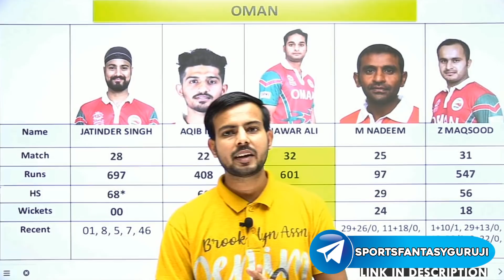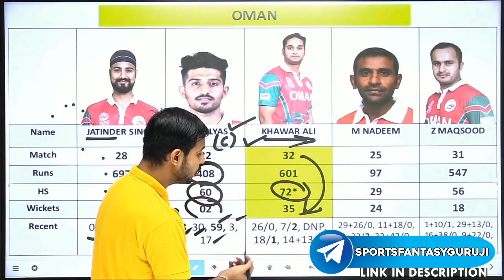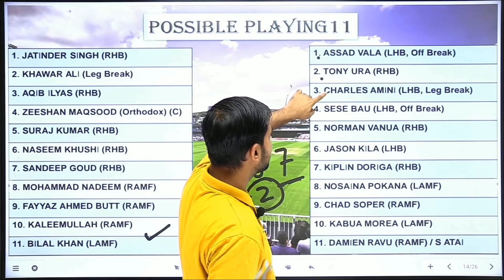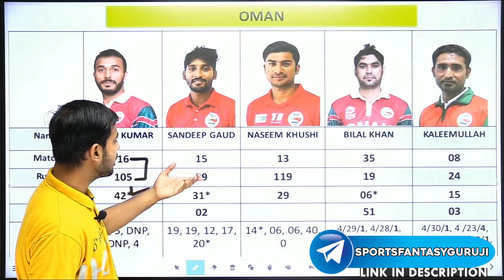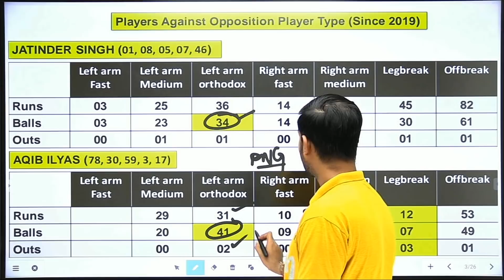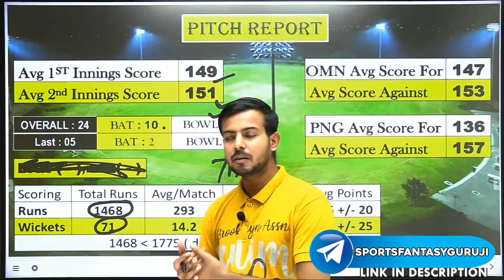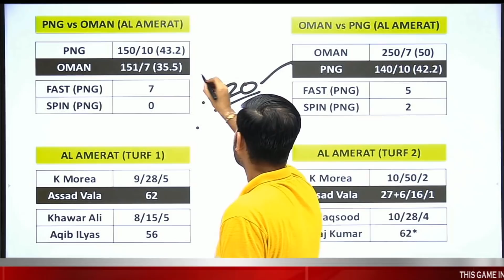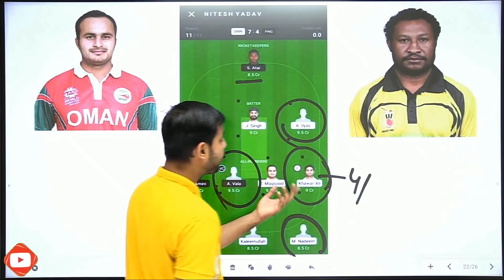OMN vs PNG Team Prediction | OMN vs PNG T20 World Cup 2021 Team of Today Match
OMN vs PNG Team Prediction | OMN vs PNG T20 World Cup 2021Team of Today Match

1. All credit for copyright material used in video goes to respected owner.

2. The Prediction shown in the videos are my thoughts and thinking based on my experience and you are not force to adapt the same and you are free to predict your own.

3. This game involves an element of financial risk and maybe addictive. Please play responsible and at your own risk.